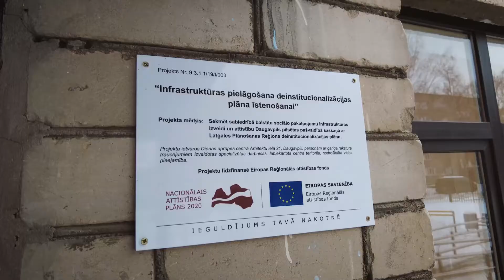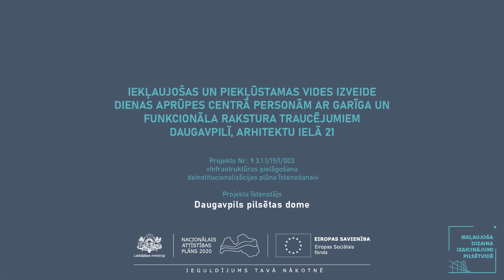Atzinība Daugavpils pilsētas domei par piekļūstamas vides izveidi Daugaupilī, Arhitektu ielā 21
2021. gada 24. novembrī rīkotās konferences "Iekļaujoša dizaina izveide pilsētvidē" ietvaros, tika godināti 15 objekti un to realizētāji. Dienas aprūpes centrs personām ar garīga un funkcionāla rakstura traucējumiem Daugavpilī, Arhitektu ielā 21 un tā projekta īstenotāji guva atzinību par izcilību vides piekļūstamības nodrošināšanā.

Lai novērtētu vides piekļūstamību šogad nodotajos, Labklājības ministrijas uzraudzībā esošajos, par Eiropas Savienības reģionālās attīstības fonda projektu līdzekļiem būvētajos objektos, Labklājības ministrija lūdza Latvijas Cilvēku ar īpašām vajadzībām sadarbības organizāciju SUSTENTO tos izvērtēt.